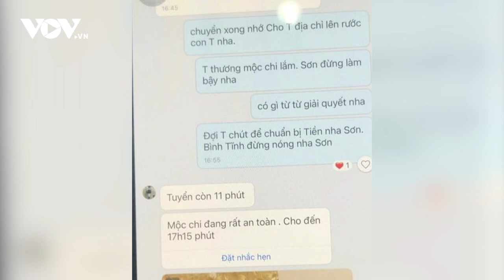Khởi tố kẻ bắt cóc bé gái 3 tuổi, đòi 2 tỷ đồng tiền chuộc ở Long An | Báo Điện tử VOV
Báo Điện tử VOV | Sáng 4/10, Cơ quan CSĐT Công an tỉnh Long An ra quyết định khởi tố vụ án, khởi tố bị can đối với Nguyễn Thanh Sơn (34 tuổi, ngụ ấp 6, xã Nhị Thành, huyện Thủ Thừa) để điều tra về tội Bắt cóc nhằm chiếm đoạt tài sản, theo Khoản 4 Điều 169 Bộ luật Hình sự năm 2015.

37 Bà Triệu, Hoàn Kiếm, Hà Nội, Việt Nam